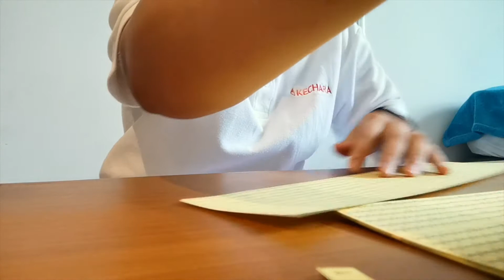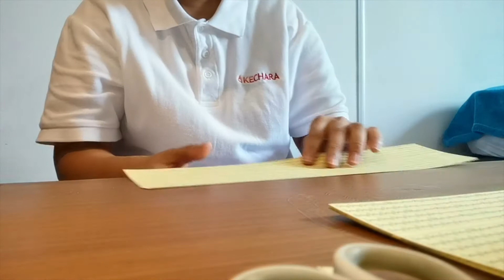Life in KFR During Lockdown: Day 14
Day 14 of "Life in KFR During Lockdown" - Pastor Jean Ai does a quick mantra-rolling tutorial and answers the question "Why did you go vegan?".

Follow Pastor Khong Jean Ai (a.k.a. Ani Lobsang Pema) as she covers what life in Kechara Forest Retreat is like under lockdown. Check back each day for a new video!